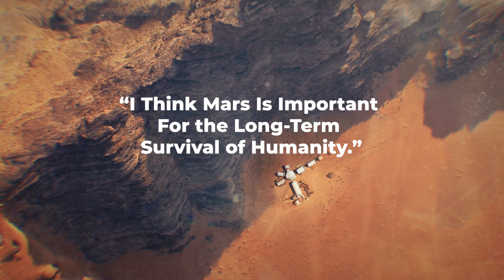How SpaceX Will Land on Mars FINALLY REVEALED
How SpaceX Will Land on Mars FINALLY  REVEALED. In this video, we go over How SpaceX Will Land on Mars FINALLY REVEALED.